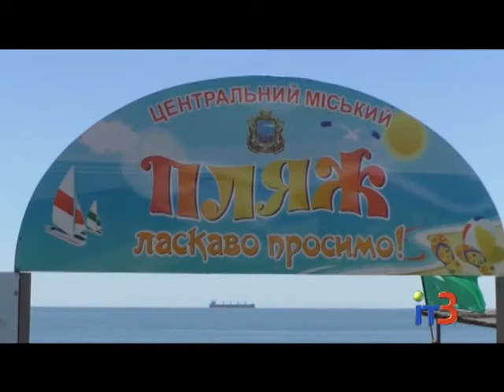Отдыхая на пляже, не стоит забывать о правилах безопасности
Городские новости на IТ-3 за 20 июня 2017 г.

В минувшем году в Черноморске за летний период не было зафиксировано ни одного случая гибели людей на воде. Чтобы и этот сезон прошел без инцидентов, спасатели Черноморска еще раз напоминают об основных правилах безопасности во время летнего отдыха.